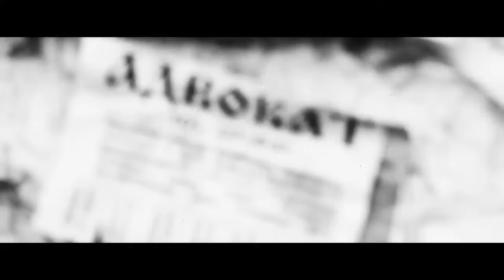Loc Dog, Dr.Up, 4atty aka Tilla - Могло бы быть иначе